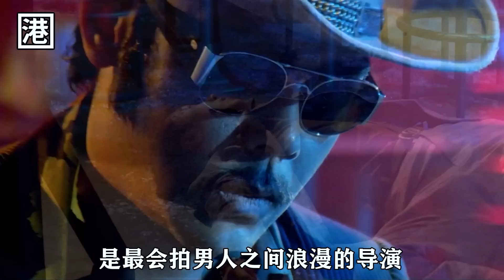四大天王化身黑幫打手，功高震主被老大無情拋弃，身中數十槍！ 出來混總是要還的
香港電影：《真心英雄》